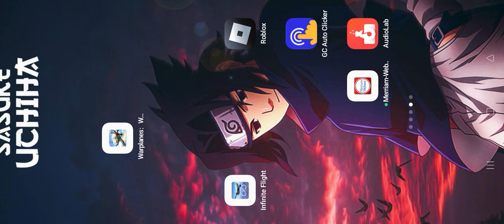dsba fun times